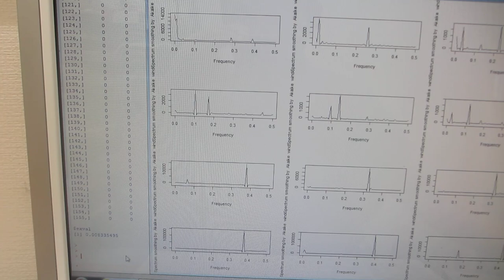多変量自己回帰モデルによるフィードバック解析技術：：超音波の時系列データ解析（超音波システム研究所）